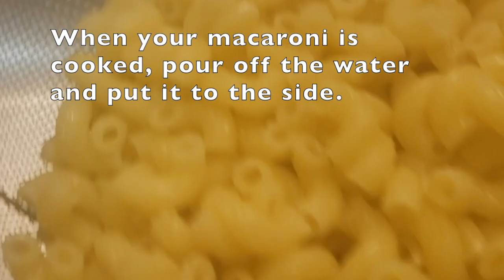Mac and Cheese | Mac & Cheese Recipe | How to make mac and cheese | Macaroni and Cheese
⬇️ ⬇️ ⬇️ Check out Recipe Below⬇️ ⬇️ ⬇️

Hello, and welcome to my Cooking Channel.❤

I believe that everyone can cook, and I'm going to teach you how with my easy to follow along with videos! My recipes are simple and easy to make and packed with delicious Caribbean flavors.

I'm passionate about cooking and love to feed my family, friends, and just about anyone, so you're always welcome at my table.

4. ➡️  Posting Schedule: Tuesdays and Thursdays between hours of 12AM-11:59PM

GET RECIPE BELOW👇

Baked Macaroni and Cheese Recipe👇

Ingredients

2 cups elbow macaroni
1 cup of whole milk
1 Pack of 8 oz Colby & Monterey Jack Cheese Mixed
1 Pack of 8 oz mild cheddar cheese
1 egg beaten
2 tbsp unsalted butter
2 tbsp Mrs. Dash seasoning
Add salt & pepper to taste

ABOUT ME:
Chef Ali - Grew up cooking and working in his father's Caribbean restaurant in New York City for years, and now he makes how-to videos of recipes he grow up eating, learning, and loving over the years.